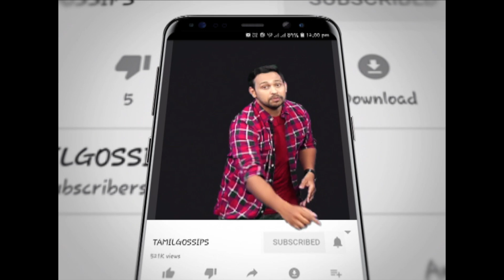Thambi Public Review | படம் ஒர்த் | Karthi | Jyothika | Sathyaraj | Nikhila Vimal | Jeethu Joseph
Thambi Public Review | FDFS | படம் ஒர்த் | Karthi | Jyothika | Sathyaraj | Nikhila Vimal | Jeethu Joseph |